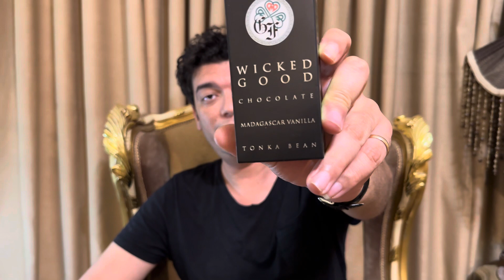أفضل 4 عطور من دار Gallagher | الشيكولاتة و البقلاوة والذي منه لشتاء 2024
افضل عطور
عطور للرجال والنساء
creed , versace , amouage , Dior , chanel , tom ford , armani , memo , guerlain , dior homme , tobacco vanill ,